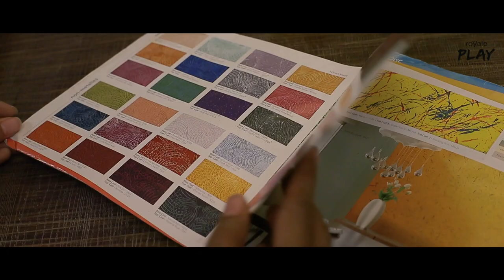MakeRoomForTheNEU | Neha Arya Sethi | From banker to baker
At Royale Play we are sharing stories of inspirational women as a part of MakeRoomForTheNEU campaign.
Watch Neha Arya Sethi, owner of Sweetish House Mafia talk about her journey from being a banker to becoming
one of the most revered bakers in Mumbai. From selling cookies in her cute blue Nano to launching
two boutique cookie shops in Mumbai, Neha has a quite a story to tell.

As a celebration of launching our NEU: 2015 collection we are giving away free wall makeovers.
All you have to do is tell us how you've made room for the new in your life with MakeRoomForTheNEU

Last date of participation in the MakeRoomForTheNEU contest is 22nd September 2015